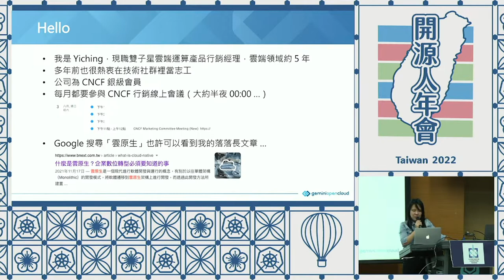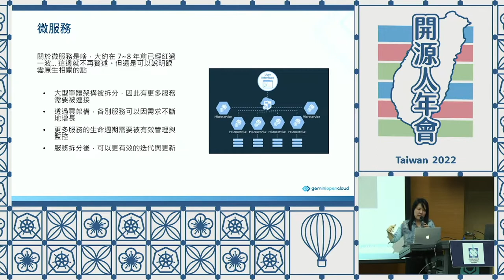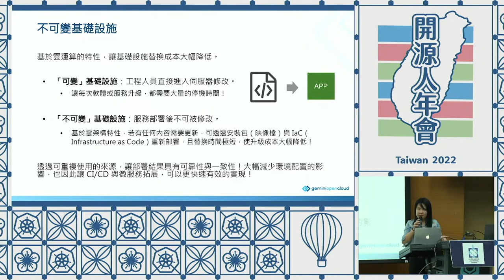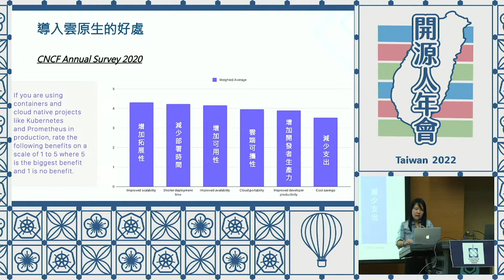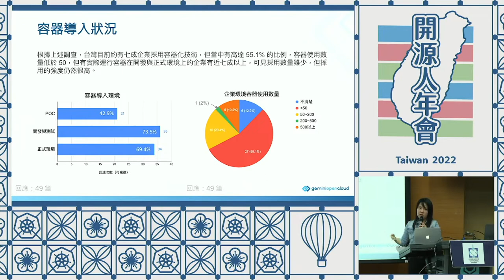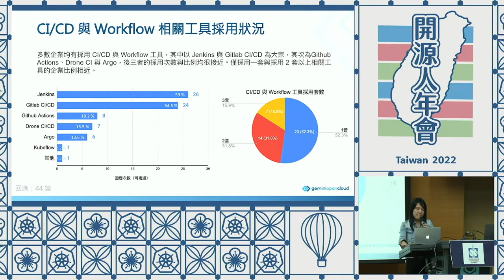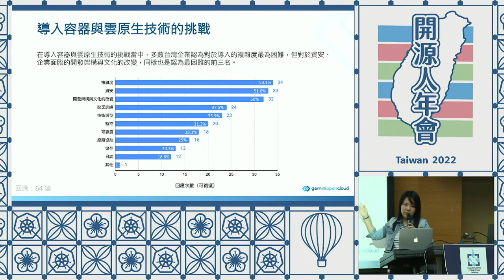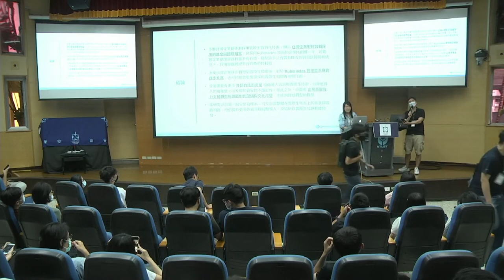什麼是雲原生？是一種技術還是 Buzzword 暨雲原生 IT 大調查｜Kubernetes Community Day Taiwan